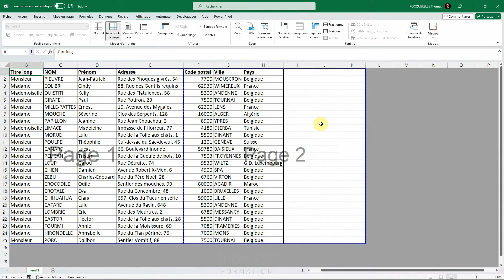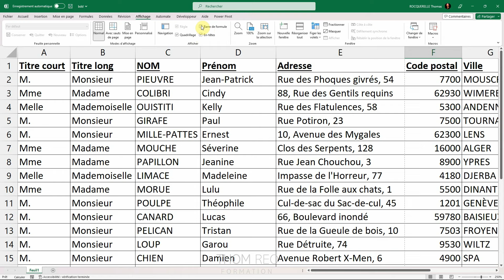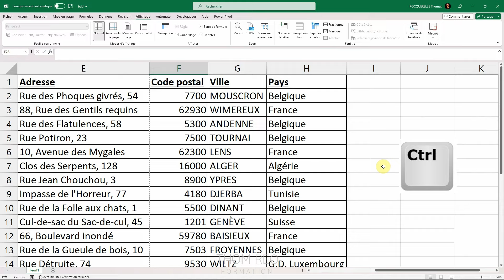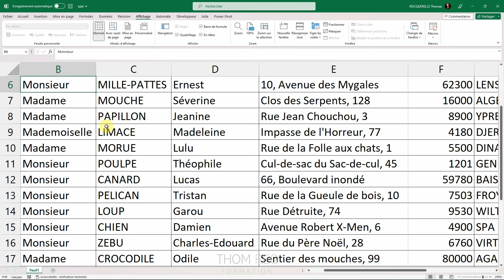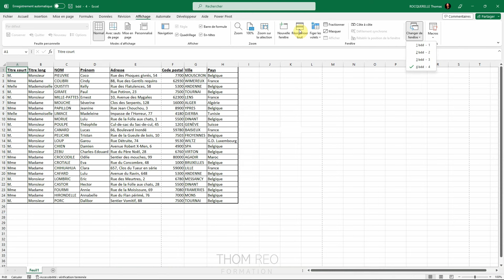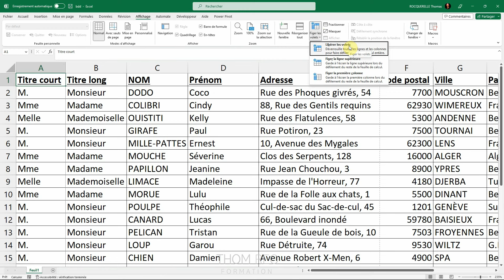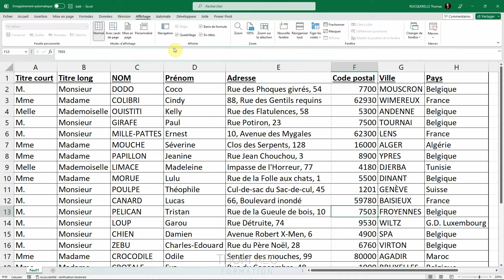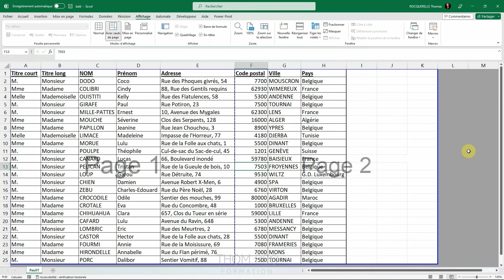L'AFFICHAGE d'une FEUILLE EXCEL : toutes les astuces ! (Tutoriel Office 365)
Comment afficher une feuille Microsoft Excel page par page (comme dans Word), afin de voir les zones d'impression ?
Comment figer les volets et fixer les en-têtes et titres ?
Comment fractionner l'écran ou séparer une feuille en plusieurs fenêtres ?

Découvrons toutes les astuces pour améliorer l'affichage d'un document Excel, grâce aux options de zoom, raccourcis et modes d'affichage personnalisés.

Chapitres :
00:00 Les modes d'affichage sur Excel
01:12 Afficher le quadrillage, l'en-tête, la barre de formules, la règle...
01:59 Personnaliser le zoom + raccourci
02:55 Dupliquer une feuille en plusieurs fenêtres
04:49 Figer les volets ou fixer les en-têtes
05:50 Fractionner une feuille Excel
07:13 Enregistrer un affichage personnalisé

Thom Reo Formation
Cours Excel gratuits sur Youtube